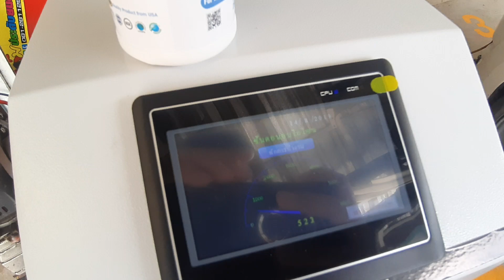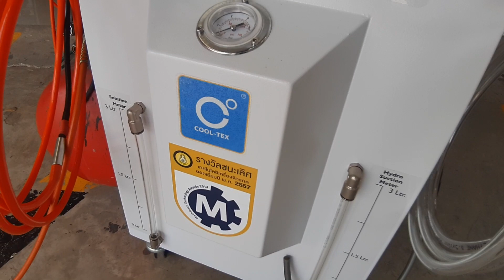ล้างแอร์ไม่ถอดตู้ Mitsubishi Mirage